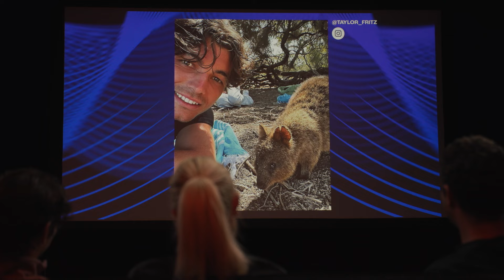Taylor Fritz and Morgan Riddle | Cinema Sessions | Australian Open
Taylor Fritz and Morgan Riddle join Nick McCarvel for a cinema session at the Australian Open 2024.